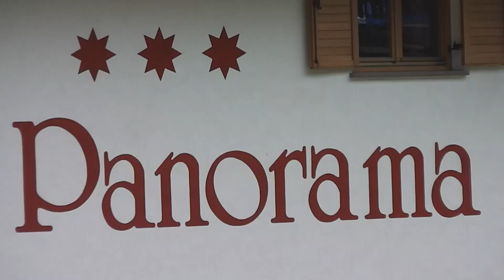Alphotel Panorama in Tiers am Rosengarten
Hier in diesem Video können Sie das Alphotel Panorama in Tiers am Rosengarten in HD sehen.

Ich habe viele weitere Videos von den Dolomiten (Berge) und der Region rund um Südtirol gefilmt.

Ihr könnt euch auch Clips vom Karersee in Welschnofen (Italien) in HD von mir ansehen.

Auf meinem YouTube-Kanal findet ihr des Weiteren noch viele weitere interessante Videos.